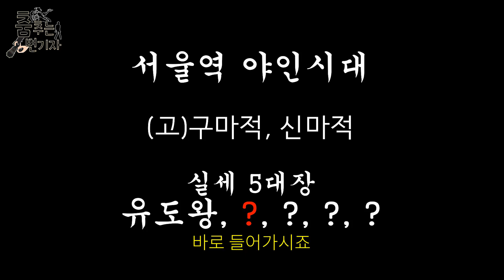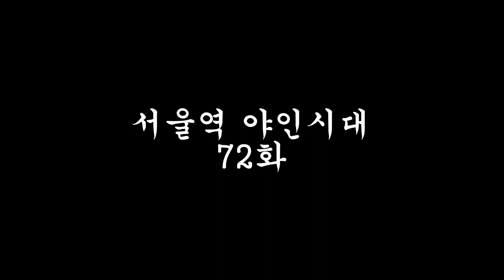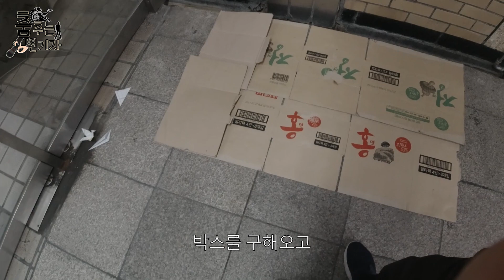넘버3 보자마자 바지에 지려버렸지 뭐얌 | 서울역 야인시대 ep.72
저는 설정된 캐릭터이고, 사실 깨끗합니다?

컨텐츠, 신고 고소 방어 비용으로 사용하라고 후원계좌 도움주신 분들 진심으로 감사드립니다.

변기자 공식 후원계좌 - 국민 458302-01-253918 변원준
항상 최선을 다해 컨텐츠를 제작하겠습니다.